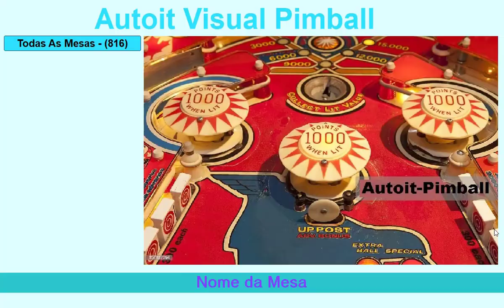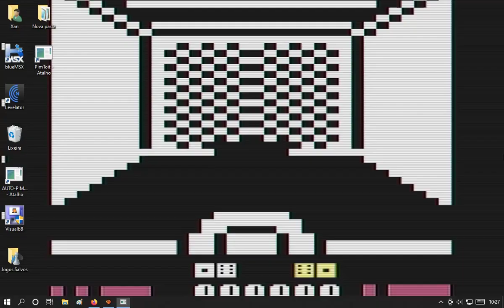Pimball Vortex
Autoit Visual pimball vpimame